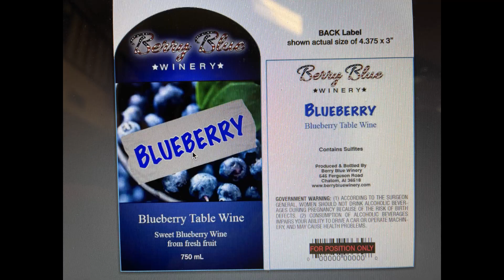How To Plant Blueberry Bushes The Easy Way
See how we plant our blueberries.  Check out the results 18 months later.